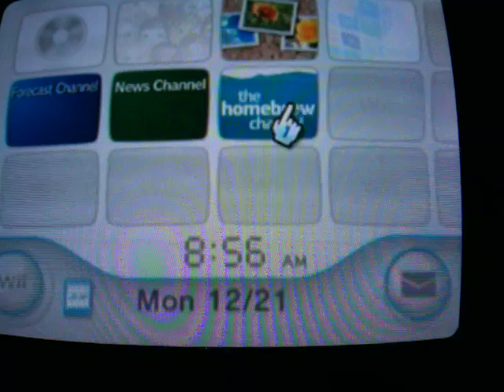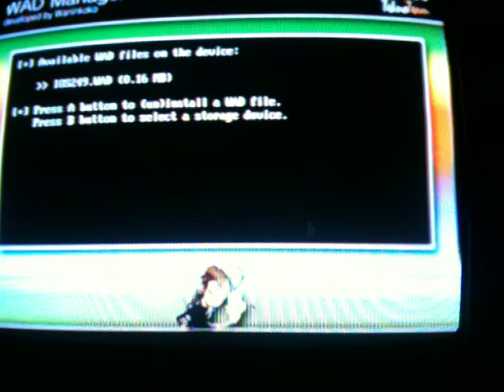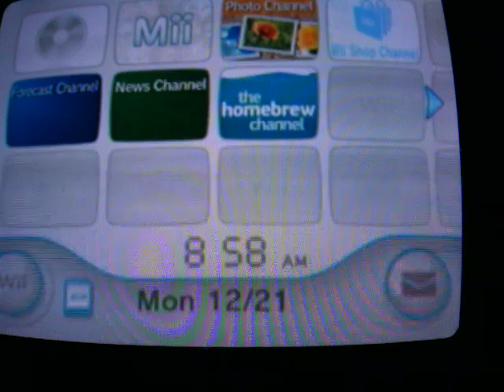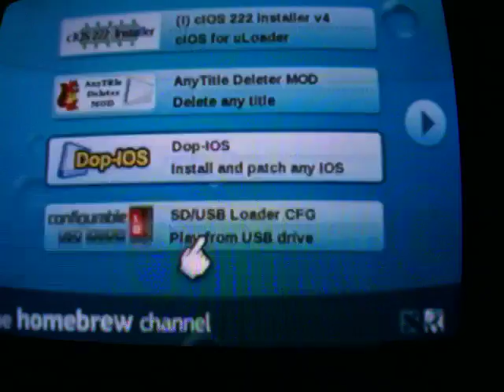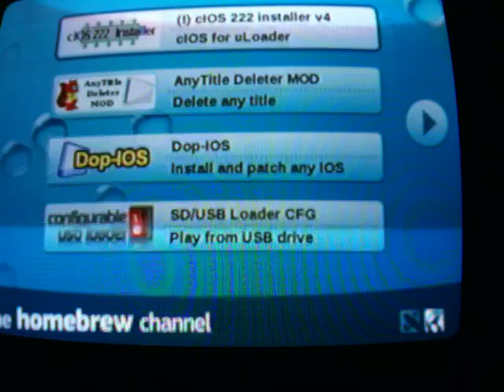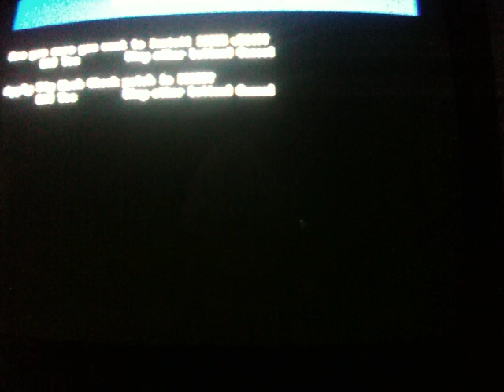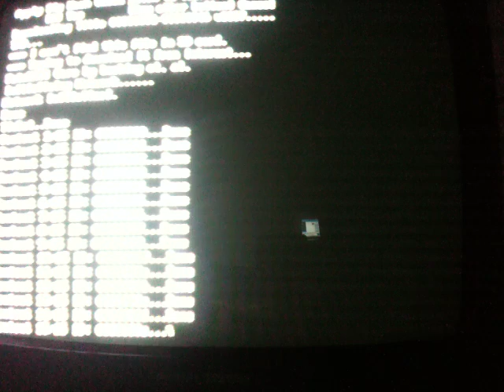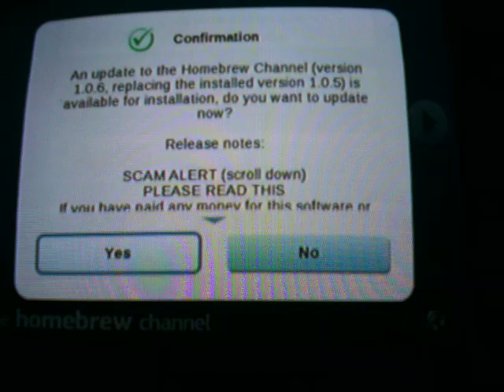How to Mod Your Wii on 4.3 or 4.2 Firmware PART 4 - ULTIMATE SOFTMOD GUIDE - TUTORIAL -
- part 4 of the wii softmod tutorial